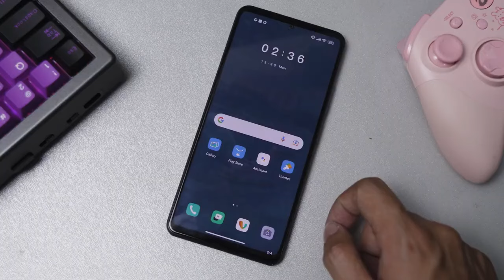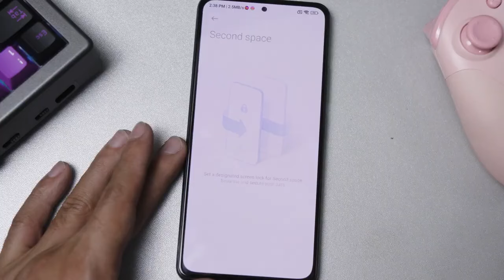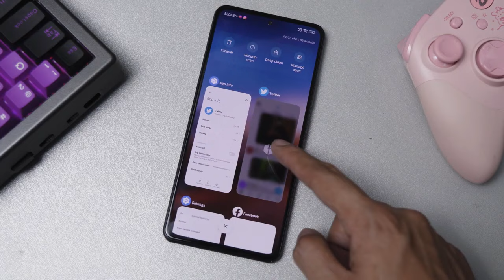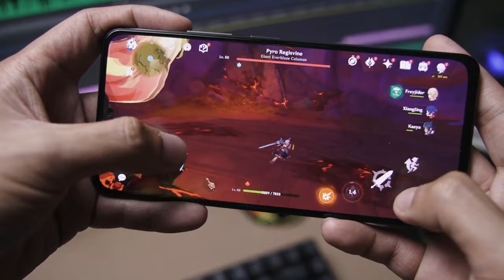El Mejor XIAOMI GAMA ALTA Barato en 2024 😱 TIENES QUE COMPRARLO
En este video veremos uno de los mejores celulares de Xiaomi que valen mucho la pena comprar en este 2024, ya que es un celular gama alta con especificaciones premium y lo mejor de todo a un precio bastante bajo lo cual vale completamente la pena comprar. sin duda es el mejor xiaomi gama alta calidad precio en 2024.

SALUDOS... ❤️‍🔥